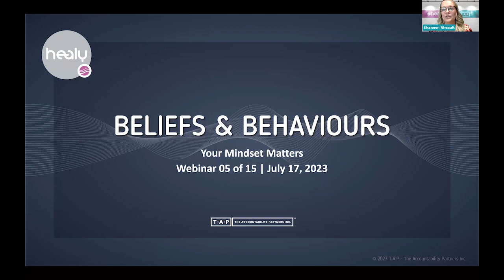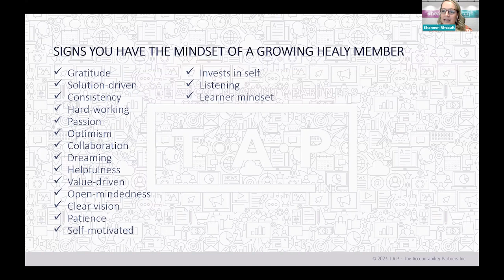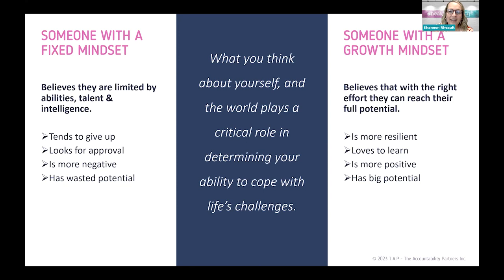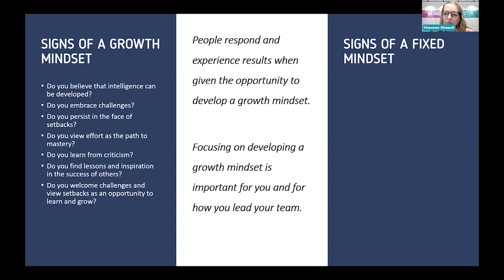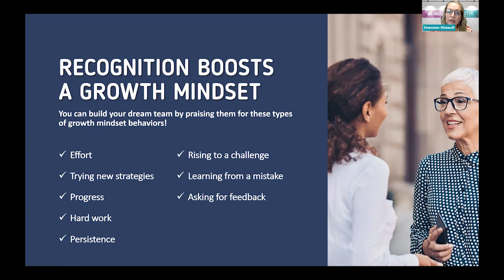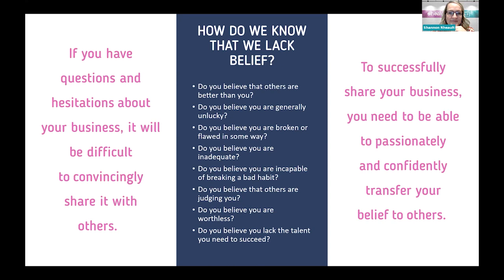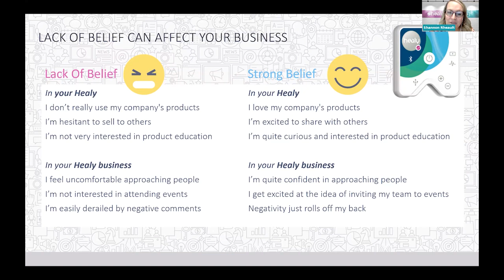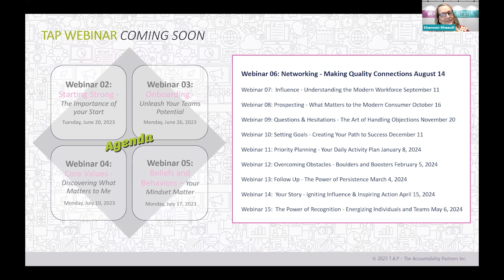Momentum Monday (Webinar 05 - SPANISH): Beliefs and Behaviors - Your Mindset Matters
Join Shannon Rheault, TAP Founder and CVO, as she discusses why when you lack self-awareness, it can lead to control issues, poor relationships, frustration, and other negative feelings about yourself. Self-awareness allows you to understand your impact, good and bad. You can change your beliefs and behaviors based on what you value and the effect you want to have.